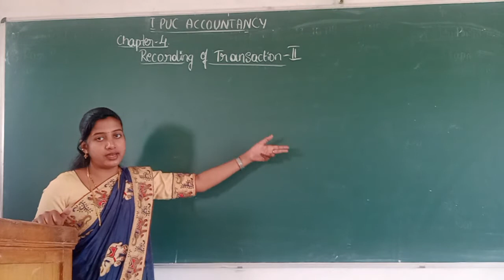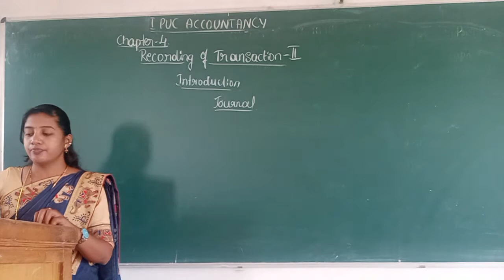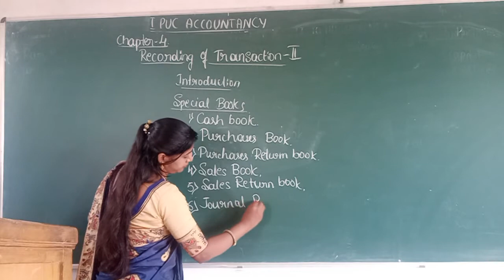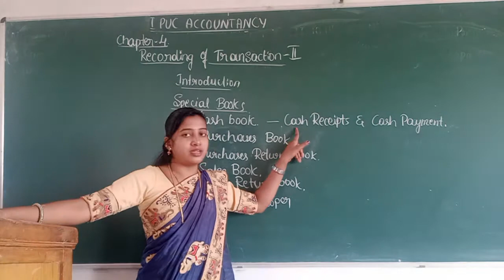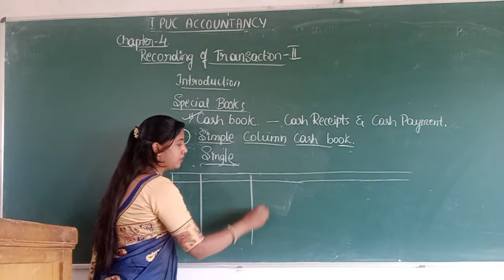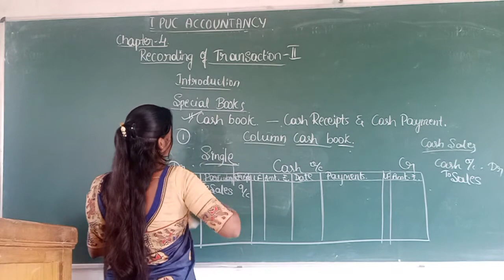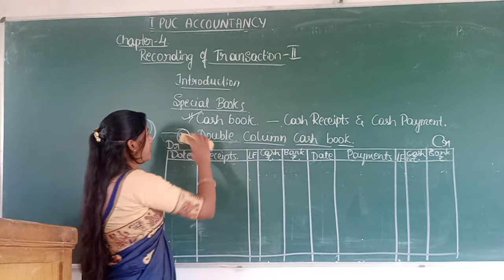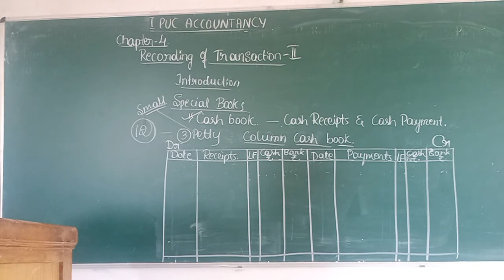I PUC Accountancy:Part 1-chapter 4 Recording of Transaction-II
Introduction and meaning of Cash book